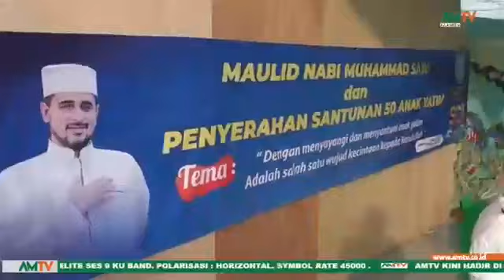PERINGATI MAULID NABI, KOMUNITAS SCB SANTUNI ANAK YATIM